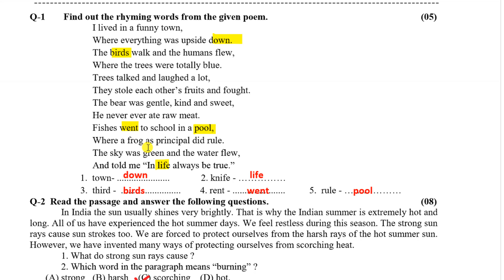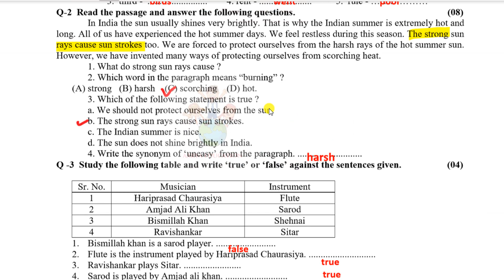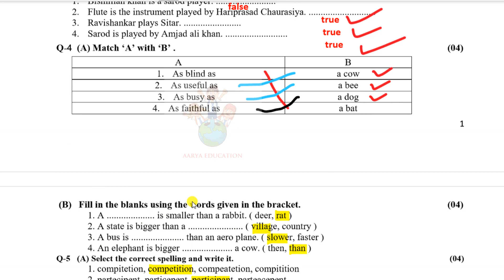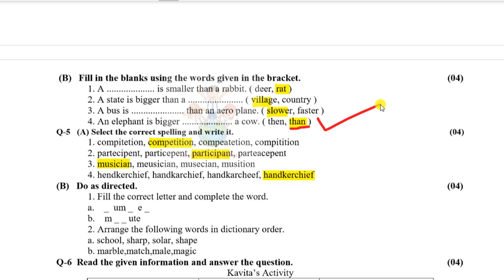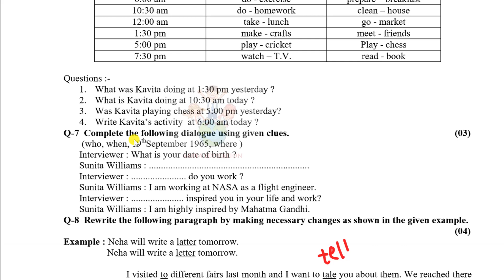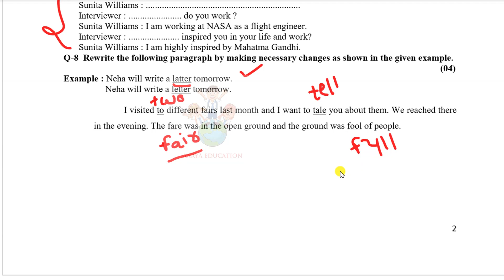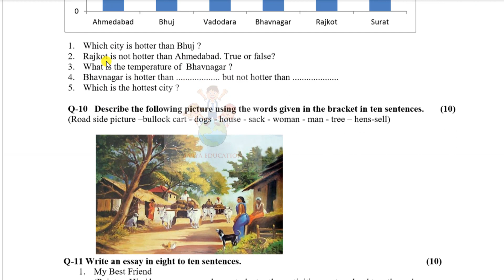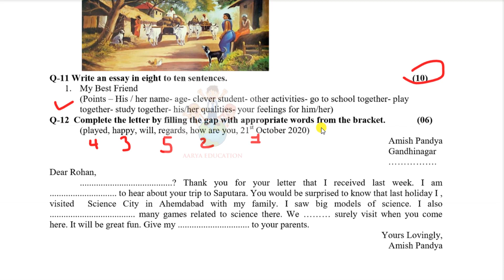std 8 english pratham pariksha paper solution october 2022|Dhoran 8 english paper solution October